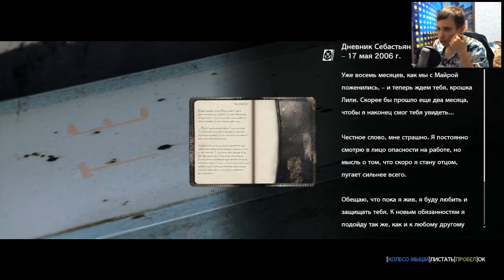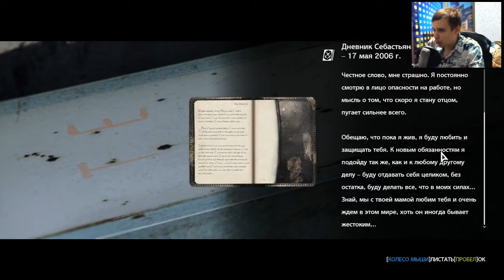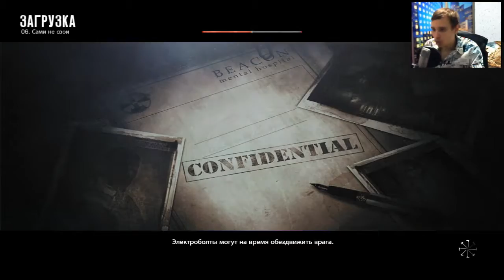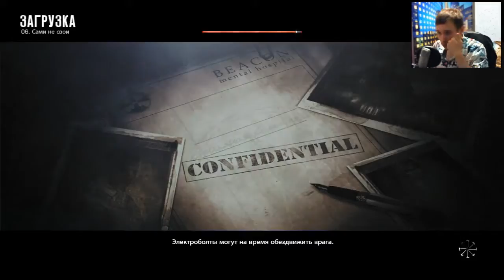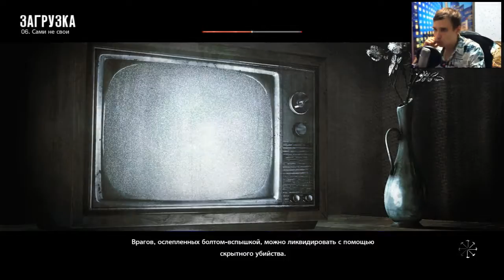The Evil Within | Эпизод 6: Великаны | #10